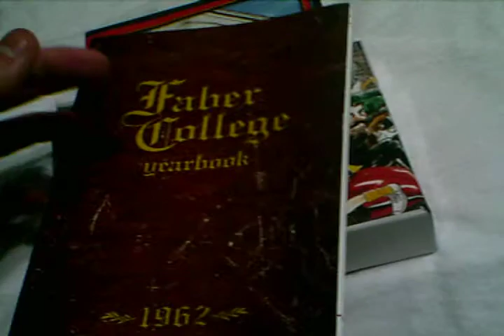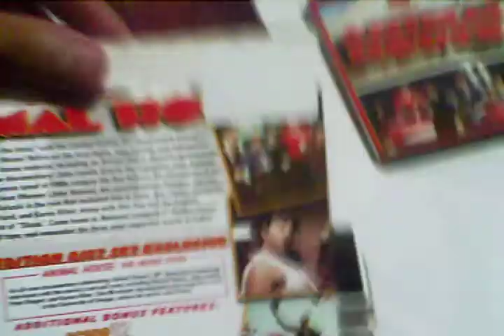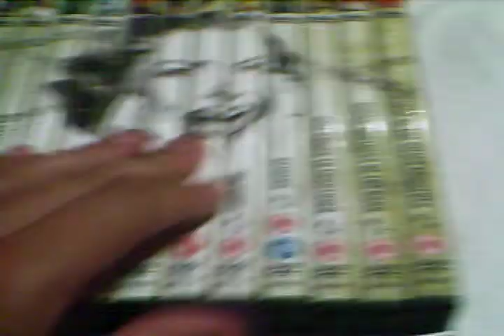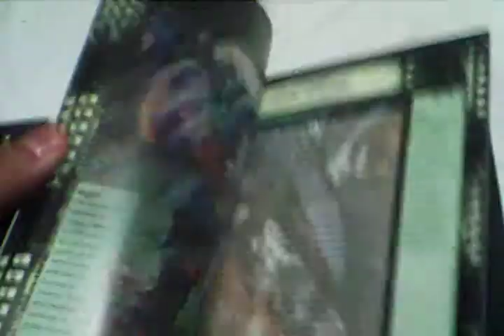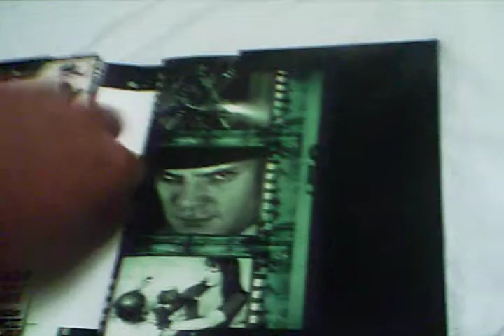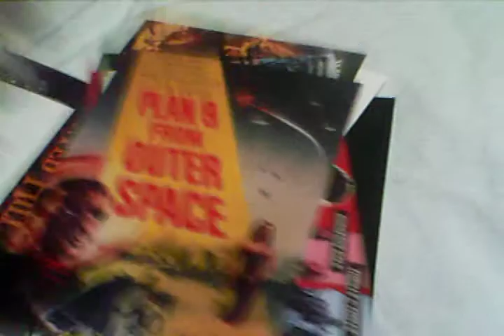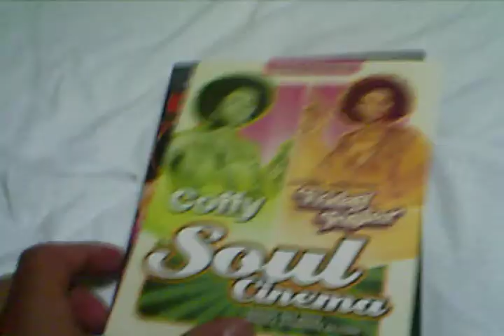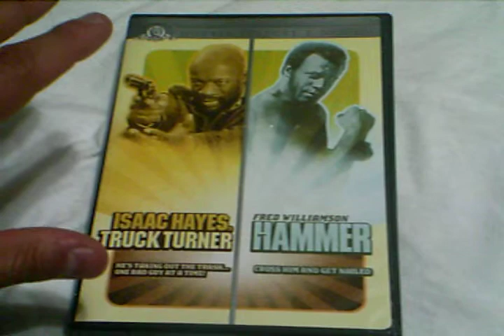My Collection, Update for July GREAT new stuff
A few of the newer sets i have gotten recently.

One GREAT set from Germany, One American Classic, Pam Grier worship and The Greatest Book i have ever seen

The book is honestly my favorite thing in this video it is SO well made and well done, the posters, the pictures, the writing, the amount of movies and different genera's it's F'N awesome